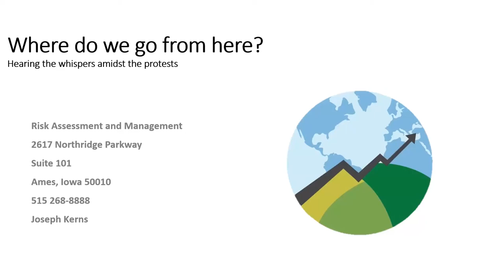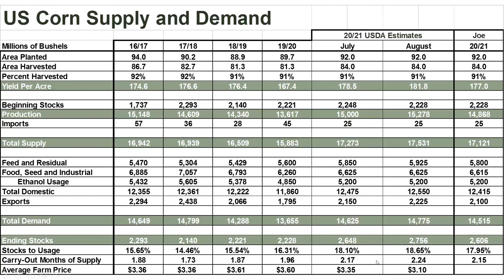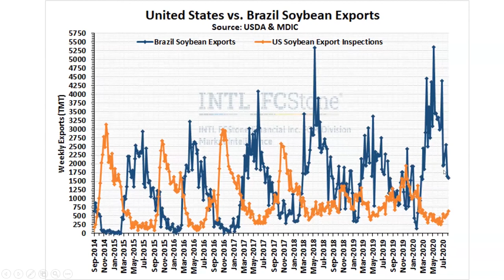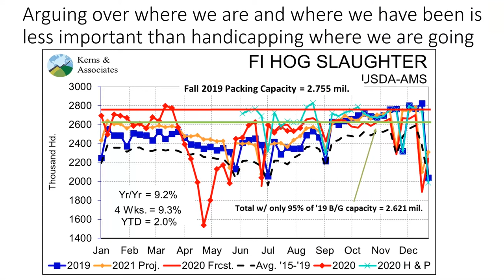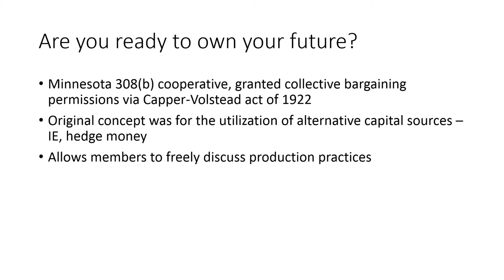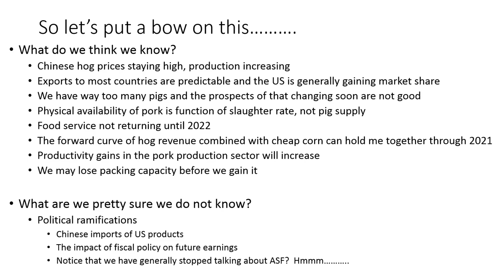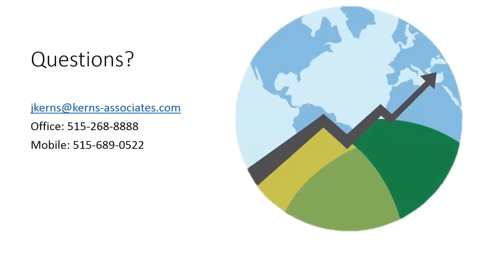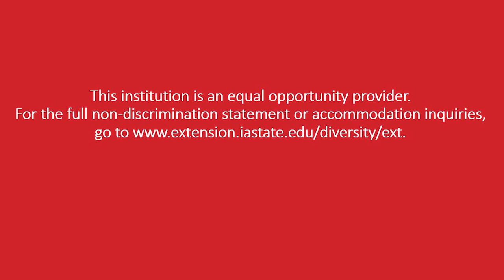What Do I Do Now?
Second in a four-part series of Producer Recovery Webinars offered by Iowa Pork Producers Association and Iowa Pork Industry Center. Presented by Joe Kerns, managing director of Kerns and Associates.